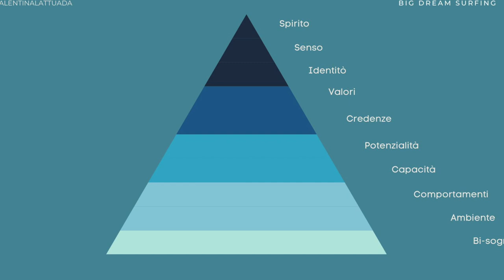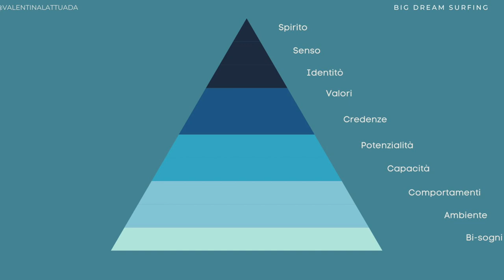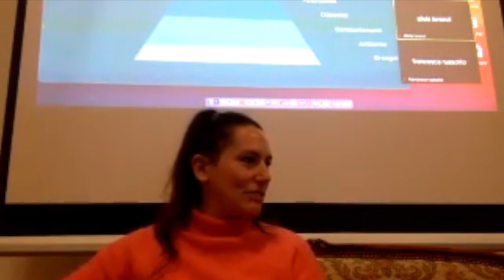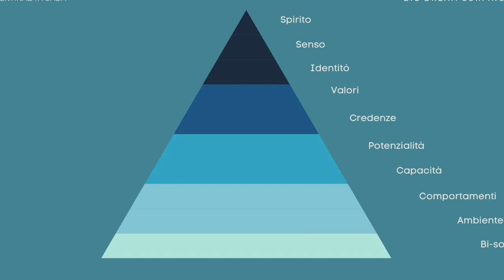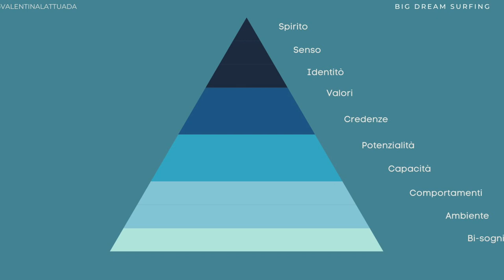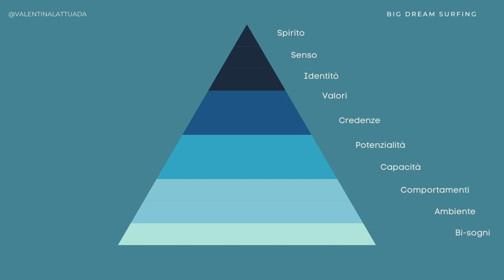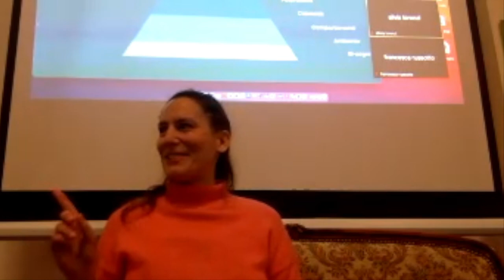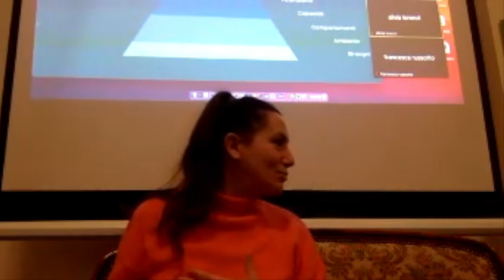Emergenza, Identità, Manifestazione - Valentina Lattuada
Gerarchia del cambiamento, big dream surfing, manifestazione di Sè.